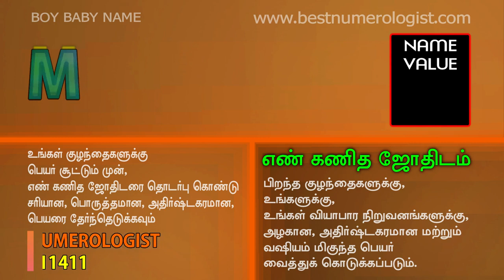2020 BOY BABY NAME WITH NUMEROLOGY NAME VALUE / COVID PERIOD BABY / BEST NUMEROLOGIST / 9842111411